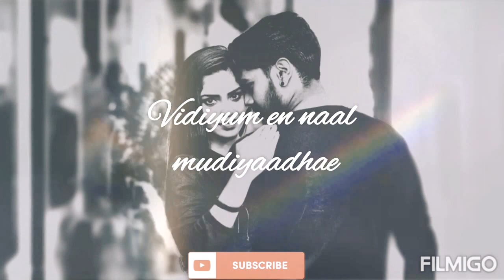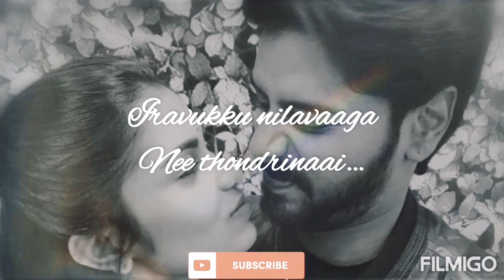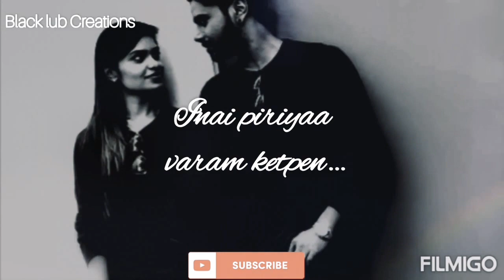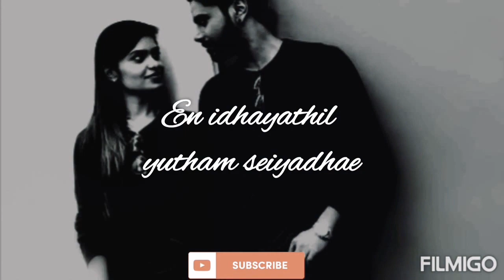usurayae tholachanae album song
Song Details
Starring: Suriavelan, Rupini Anbalagan
Singers: Stephen Zechariah, Rakshita Suresh

Track "Stephen Zechariah ft, …"
on Bandsintown
English

Neerillaa Nilamaagi Ponen
Verillaa Maramaagi Ponen
Kaatrilla Theeyaagi Ponene

Neerillaa Nilamaagi Ponen
Verilla Maramaagi Ponen
Kaatrilla Theeyaagi Ponene

Mayangugiren Un Vizhiyil
Nee Pothum En Vazhiyil
Sernthu Vidu En Uyiril
Neethaane En Vidiyal

Vilagathey Anbe Neeyum
Neethaan En Nijamumadi
Unnudaiya Nizhallaai Irunthum
Thaniyaaga Nikkuren di

Thalaikkothum Unthan Madiyil
Naan Saaya Vendumadi
Unnarugil Vaazhnthaal Pothum
En Saabam Theerumadi

Ennai Paarthu Maraiyum Nilavu
Kalaiyaatha Nee En Kanavu
Vizhimoodi Thoongum Munne
Vali Seruthey

Enakkaaga Eriyum Kathire
En Vaazhvil Oli Thanthaaye
Nee Indri En Bhoomi Irulaanathey

Man Serum Mazhai Kooda
Vaan Sera Vendume
Mazhai Thuli Naan Sera
Kadal Vendume

on Bandsintown
Kadhal Poiyillaiye
Kaalam Nee Illaiye
Unnai Thaangum Varai
Unmai Ingillaiye

Oru Kural Alaikkutho
Athu Unnai Ketkutho
Oru Kural Alaikkutho
Athu Nee Endru Ennuyir Sollutho

Vilagaathey Anbe Neeyum
Neethaan En Nijamumada
Unnudaiya Nizhallaai Irunthum
Thaniyaaga Nikkuren da

Thalaikkorthu Unthan Madiyil
Naan Saaya Vendumada
Unnarugil Vaazhnthaal Pothum
En Saabam Theerumada

Neerillaa Nilamaagi Ponen
Verilla Maramaagi Ponen
Kaatrilla Theeyaagi Ponene

Puriyaatha Kavithaiyil Pilaiyaa
Thavarukku Kadhal Vilaiyaa
Pilai illaa Manithan Endraal
Iraivan illaiyaa

Karai Vanthu Seru Alaiyaa
Devathaiyin Idhayam Silaiyaa
Kallai Kooda Kadhal Endru
Karaippathillaiyaa

Pralayaththil Nilam Kooda
Nilai Maari Pogume
Naan athil irunthaalum
Unnai Seruven

Karuvutra Kaname Naan
Un Uyir Thedinen
Uyire Piriyaathey

Vaa Arugiley
Thaayai Pol Thaangavaa
Un Madiyile
Malalai Pol Thavizhavaa

Mayangivitten Un Vizhyil
Naan Varuven Un Vazhiyil
Kalanthuvitten Un Uyiril
Neethaane Kadalinai Malaiyinai
Thaandiyum Varuvaayaa

Vilagathey Anbe Neeyum
Neethaan En Nijamumadi
Unnudaiya Nizhallaai Irunthum
Thaniyaaga Nikkuren di

Thalaikkothum Unthan Madiyil
Naan Saaya Vendumadi
Unnarugil Vaazhnthaal Pothum
En Saabam Theerumadi

Vilagatha Vittu Vilagathey
Ennai Piriyaathey Anbe
Vilagathey Vittu Vilagathey
Ennai Piriyaathey Anbe

Vilagadhey Vittu Vilagadhey
Ennai Piriyaathey Anbe
Vilagadhey Vittu Vilagadhey
Ennai Piriyaathey Anbe

this video is for entertainment purposel

பிரிவு 107 இல் உள்ள பதிப்புரிமை மறுப்பு ஒரு குறிப்பிட்ட படைப்பின் இனப்பெருக்கம் நியாயமானதாகக் கருதக்கூடிய பல்வேறு நோக்கங்களின் பட்டியலைக் கொண்டுள்ளது. விமர்சனம், கருத்து, செய்தி அறிக்கை, போதனை